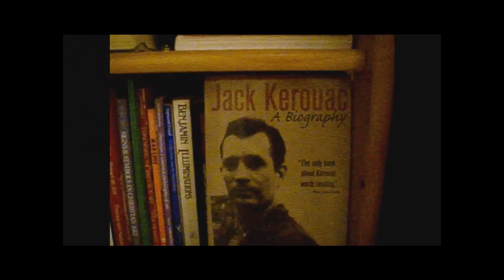The Rhythm Of Colors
Some scenes fro the Olympic games- Vancouver, Canada 2010- and some Art works with unknown Electronic music in the rhythm of colors...
Created by Tasos K.